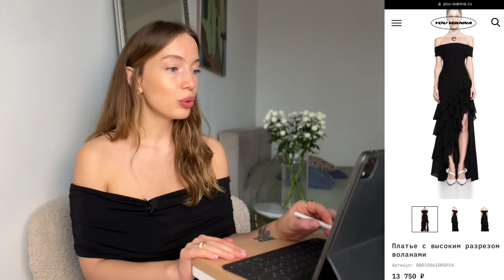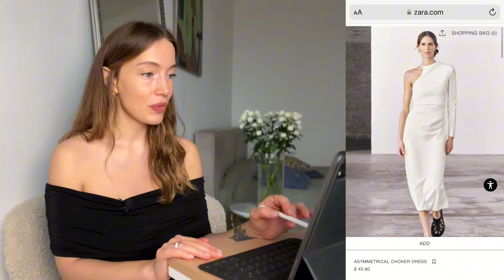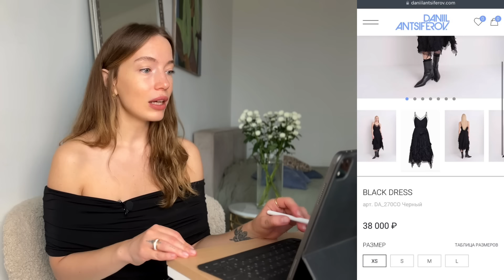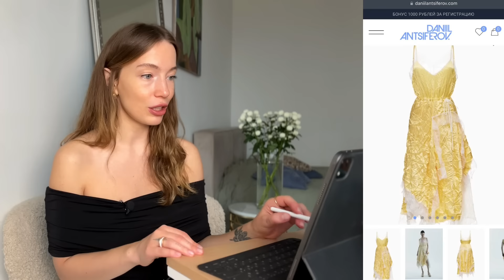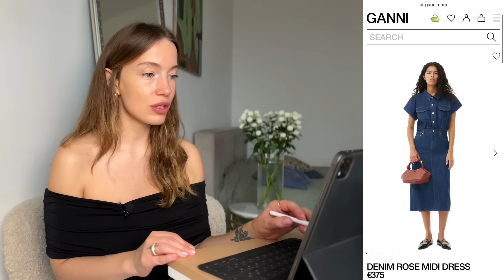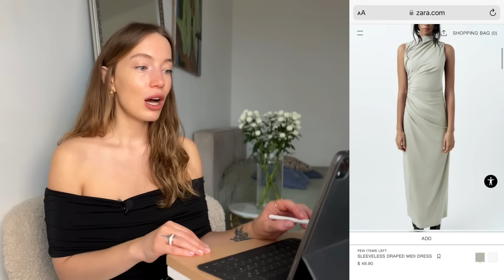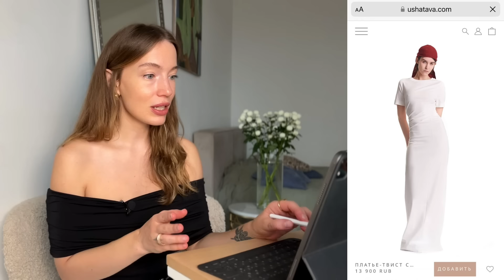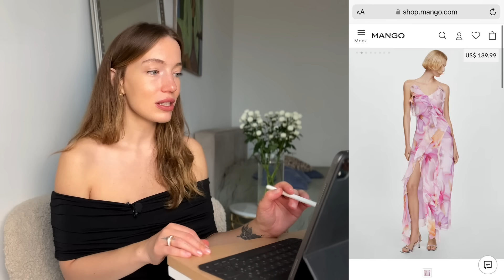ТОП-7 ПЛАТЬЕВ ВЕСНА-ЛЕТО 2024 | ТРЕНДОВЫЕ ПЛАТЬЯ 2024 | ГДЕ КУПИТЬ ПЛАТЬЕ? | ТРЕНДЫ ВЕСНЫ 2024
⚡️Курс «Стилист-Имиджмейкер»
61 поток⬇️

Нашему курсу уже 10 лет, мы были первыми на рынке, кто создал онлайн-обучение в сфере стиля, а также уже больше 7 лет мы лидеры по количеству практикующих выпускников по всему миру.

Наш онлайн-курс "Стилист-имиджмейкер" аккредитован Министерством Образования, лицензия № Л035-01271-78/00645692

На курсе приглашенные спикеры из VOGUE, PANTONE, BURBERRY, LONDON COLLEGE OF FASHION и т.д.

В сегодняшнем видео расскажу про топ-7 вариантов трендовых платьев сезона весна-лето 2024. Вы узнаете какие платья будут самыми модными весной 2024 и где купить актуальные варианты

- самые модные платья 2024 / платья весна-лето 2024 / тренды весна-лето 2024
- тренды платьев 2024 / тренды платьев весна-лето 2024
- популярные модели модели / актуальные платья / красивые платья
- где купить платье / где купить модное платье / платье где купить
- что будет модно в 2024 / модный тренд 2024 /
- стильные платья / модные платья / какие платья в моде
- какие платья будут в моде в 2024

Агентство стилистических услуг без рамок, шаблонов и ограничений:
Мы сочетаем современную стилистику и психологию, чтобы создать ваш уникальный стиль, отражающий лично вас.